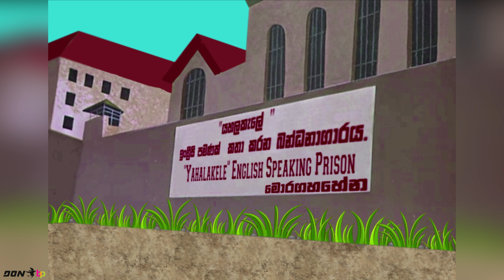Ha Ha Hari Hawa - ( 8 ) Sinhala Cartoon - හා හා හරි හාවා - සිංහල කාටූන්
Ha Ha Hari Hawa - Sinhala Cartoon - හා හා හරි හාවා - සිංහල කාටූන්

 DON bp Visual Presentation.